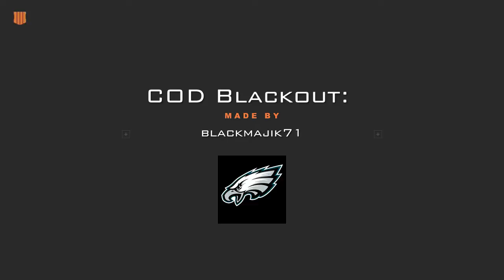COD Blackout: My Boy J ending careers with a knife & a strife LMAO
A funny sequence J dropped back in with a strife and found a knife, then he went to work.